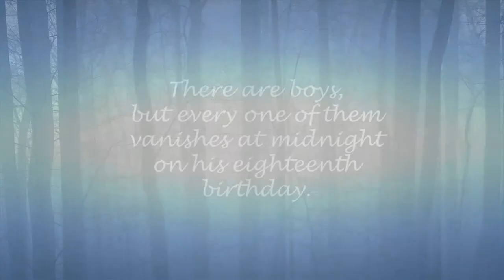TAKEN by Erin Bowman -- Book Trailer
The book trailer for TAKEN, Erin Bowman's heart-pounding, futuristic debut!

About TAKEN
There are no men in Claysoot. There are boys—but every one of them vanishes at midnight on his eighteenth birthday. The ground shakes, the wind howls, a blinding light descends . . . and the boy is gone.

They call it the Heist.

Gray Weathersby's eighteenth birthday is just months away, and he's prepared to meet his fate—until he finds a strange note from his mother and starts to question everything he's been raised to accept: the Council leaders and their obvious secrets. The Heist itself. And what lies beyond the Wall that surrounds Claysoot—a wall that no one has ever crossed and survived.

Desperate for answers, Gray takes his chances and climbs over. On the other side, he finds himself in a world unlike anything he believed possible. A world where Claysoot is held under a magnifying glass, a piece of an intricately detailed scientific experiment. Gray has no idea who to trust—and he soon realizes that searching for answers could be deadly.

Or find TAKEN at these online booksellers!

-BSR.